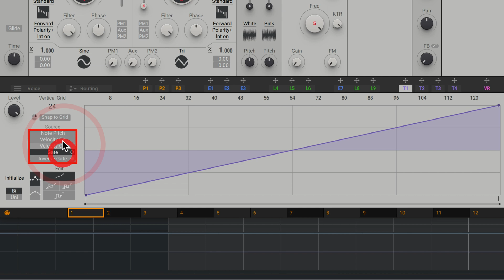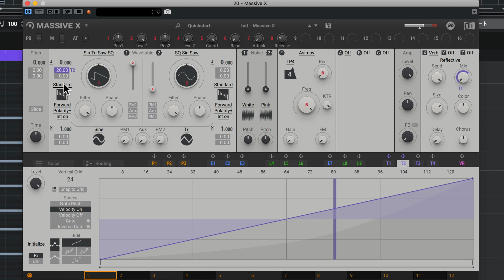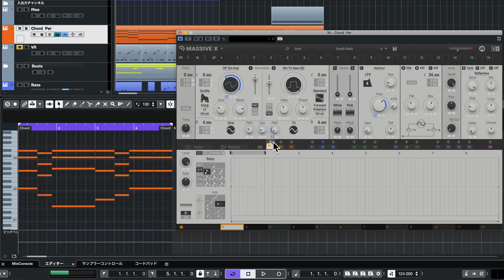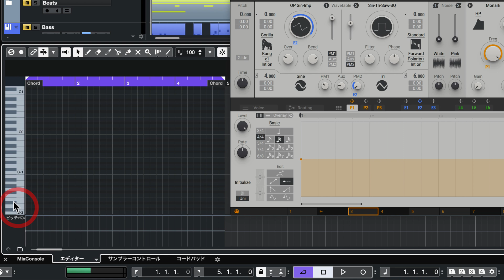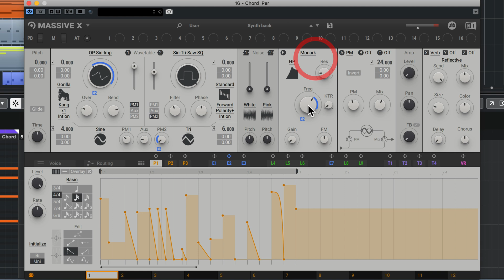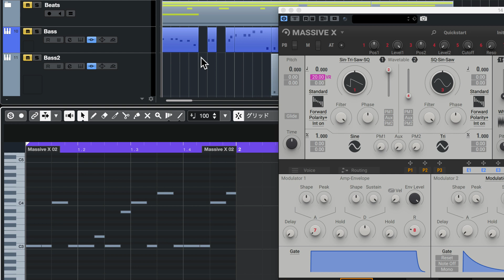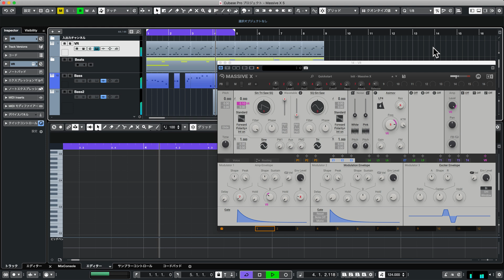MASSIVE X 使い方⑥ Trackers / Performers / Voice Randomization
Native Instruments社の「MASSIVE X」使い方、第6回目は、Trackers / Performers / Voice Randomizationについて解説いたします。

◆ 弊社ウェブサイトでも解説しています。

「KOMPLETE 12」「KOMPLETE 12 ULTIMATE」「KOMPLETE 12 ULTIMATE Collector’s Edition」をお持ちの方は、MASSIVE Xを無償でダウンロード・使用することができます。

◆ Native Accessの使用方法は下記からご確認ください。

◆ MASSIVE（旧バージョン）使い方・再生リスト

4000名以上の方々が登録中！